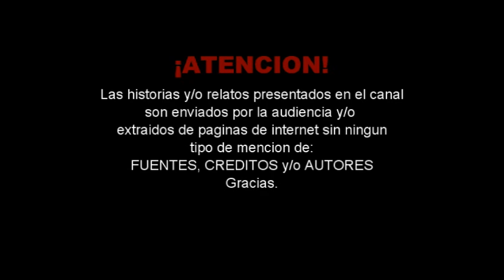3 Historias Cortas Paranormales # 79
Cuando tenía 12 años, mis padres se estaban divorciando y para que yo no me viera afectado, decidieron enviarme a la casa de mis abuelos, ellos vivían en un lugar apartado de la ciudad, prácticamente era un rancho o algo así.
Cuando llegue mi abuelo me recibió con un abrazo y mi abuela con un plato de comida, decía que estaba muy delgado.
Todo iba bien, hasta que me tocó ir a dormir, en mi habitación las tablas crujían y podía escuchar ruidos en el techo, lo más aterrador es que muchas veces observé a un niño que estaba encadenado, justo en el rincón de la habitación, yo sentía muchísimo miedo, pero así nunca le dije a mis abuelos.
En una ocasión, me desperté a media noche y el niño estaba sentado en mi cama, todavía recuerdo su rostro pálido, sin ojos y sin ninguna expresión en su rostro, tenía unas cadenas en sus manos de las cuales él trataba de soltarse.
Aquella noche grité fuertemente y mis abuelos llegaron corriendo a mi habitación, traté de explicar lo que había visto hacia apenas unos momentos, pero mi abuela no me dejó hablar, solo me abrazo fuerte y me canto una canción que me hizo entrar en un sueño profundo...

- El niño encadenado
- El ultimo adios
- La despedida